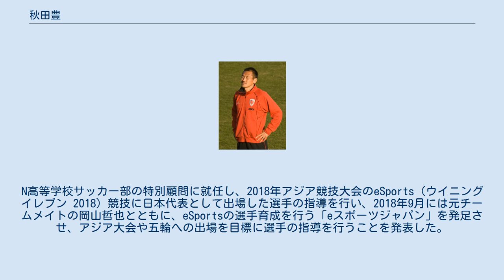秋田豊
秋田豊 秋田 豊（あきた ゆたか、1970年8月6日 - ）は、愛知県名古屋市中村区出身の元サッカー選手、サッカー指導者。
実業家。
現役時代のポジションはDF。
元日本代表。
 1998年、2002年W杯メンバー。
 小学生時代は野球、中学生時代は夏に野球、冬にサッカーをやっていた。
中学生時代にはフォワード、センターバックを経験した。
愛知高校から愛知学院大学に特待生で進学した。
 1993年に鹿島アントラーズに加入。
当初はジーコの推薦で右サイドバックとしてレギュラーに定着し、以降はセンターバックとして活躍。
9つのタイトル獲得に貢献した。
 日本代表にも選出され、1998 FIFAワールドカップ・アジア予選が始まった段階ではセンターバックの3番手という立場だったため、4バックが基本のチームで控だった。
しかし加茂監督がセンターバックを1枚増やした3バックを導入するとスタメンで出場し、対人や空中戦での強さを見せ評価を急上昇させると、岡田体制になり4バックに移行後もレギュラーに定着。
ヘディングで2得点するなど、攻撃においてもセットプレイで大きな武器ともなった。
1998 FIFAワールドカップ本大会ではアルゼンチンのバティストゥータ、クロアチアのシュケルなど相手のエースのマークを任される。
 トルシエ体制では立ち上げ当初こそ召集されるも、まもなく構想から外され召集外となるが、本大会メンバーにまさかのサプライズ選出され、2002 FIFAワールドカップに出場。
トルシエ曰く「試合には出ないがチームを纏めるためにベテランが必要」と語っており、実際大会前のテストマッチ1試合の後半途中から出場したのみで、本大会ではフィールドプレイヤーとして唯一出場機会がなかった。
 代表監督がジーコに変わると立ち上げ当初はレギュラーストッパーとして召集されるが、バックラインの総入れ替えを断行されて以来、呼ばれることはなかった。
 2003年のリーグ終了後戦力外通告を受け、名古屋グランパスに移籍。
移籍1年目の2004年はレギュラーとして活躍。
以降は増川隆洋の加入や年齢もあって控えに回ることが多くなった。
 2006年シーズン終了後に名古屋から戦力外通告を受け、この年J2に降格した京都サンガF.C.へ移籍。
出場機会は多くなかったが、リーグ戦3位で進出したJ1・J2入れ替え戦では既に引退を発表した中で2戦ともベンチ入りし、2戦目にはこのまま引き分けなら昇格という場面で後半ロスタイムに出場し、クラブのJ1への昇格を経験した。
 シーズン終了後、FC琉球の総監督に就任した元日本代表監督フィリップ・トルシエから現役復帰のオファーがあったものの、これを固辞。
現役引退を表明し、2008年シーズンより京都のトップチームコーチに就任することが決定した。
 2009年2月1日には、カシマサッカースタジアムにて鹿島アントラーズ対ジュビロ磐田を対戦カードとして引退試合が行われる。
同年11月30日には、監督職に必要なS級ライセンスを取得。
 2010年7月、成績不振により解任された加藤久の後任として、コーチから京都の監督に昇格した。
当初は2011年までの1年半契約となっており、チームがJ2に降格しても続投する方針だったが、就任後2勝3分14敗という不振から2011年度の契約更新を撤回され、わずか半年で解任となった。
 2012年、東京ヴェルディトップチームのコーチに就任。
11月、東京Vとの契約を解除し、FC町田ゼルビアの監督に就任した。
2013年シーズンは前半戦で3位につけるも、天皇杯のシード権を逃し、6月25日に解任された。
 町田監督退任後の2013年8月23日、ジュビロ磐田がコーチ就任のオファーを出したと一部スポーツ紙で報じられたが、その日のうちに磐田側から完全否定された。
 2020年よりいわてグルージャ盛岡の監督に就任すると発表された。
 2015年、本田圭佑がプロデュースを行っているSOLTILO FCユースとジュニアユースのスーパーアドバイザーに就任。
 実業家としても活動しており、サンクト・ジャパンの代表取締役社長としてトレーニン...